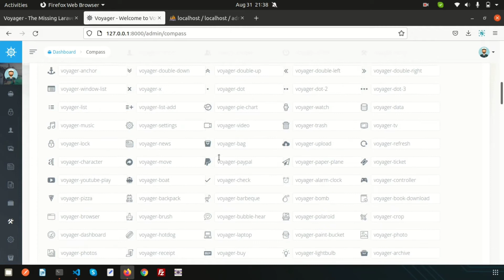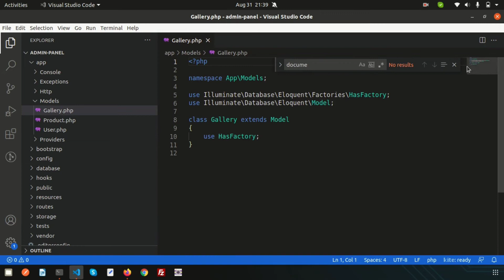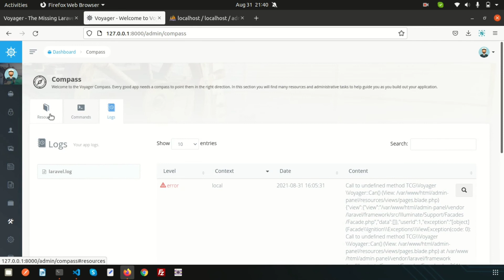Laravel Admin Panel #11 Compass | Voyager Admin Panel | Laravel Tutorial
Laravel Admin Panel | Laravel admin dashboard | Voyager Admin Panel | Laravel Tutorial | Laravel 8

In this video we will going to learn use of voyager laravel package. This is an awesome package. This video is basically to show you what is compass, purpose of compass, how to use compass,how to create model using compass,how to show error log in voyager admin panel.

For more details follow voyager.devdojo.com document.